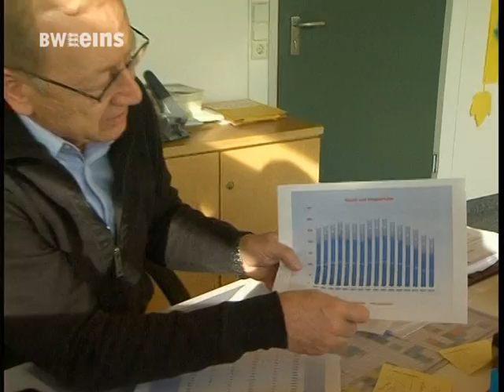BWeins Nachrichten Di. 20.11.2012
Nachrichten aus Bundesland und Landeshauptstadt, heute u.a. mit folgenden Themen: Kretschmann will Steuerabkommen ablehnen - trotz neuem Vorschlag / Hauptschule von Käppeler vor dem Aus